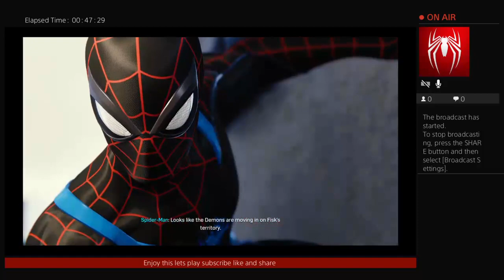Shipment fight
Discord: Christopher the gamer 99 #5360 Snapchat cmrutter399 Instagram rutterchristopher11 Xbox gamer tag WiryRocket97309 ps4 gamer tag wiryrocket97309